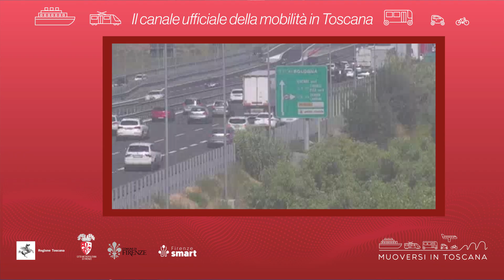Muoversi in Toscana - Edizione delle 12 del 29 novembre 2024